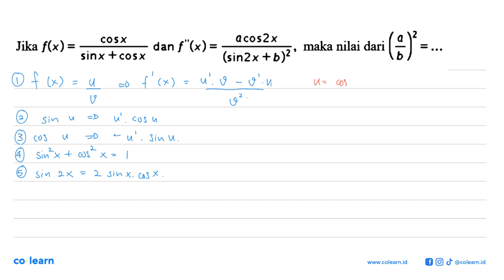Jika f(x)=cosx/(sinx+cosx) dan f"(x)=(a cos2x)/(sin2x+b)^2, maka nilai dari (a/b)^2=...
Topik atau Materi: Turunan Trigonometri - Turunan Fungsi Trigonometri - KALKULUS - Matematika Kelas 12 SMA -

00:00 : Bedah Soal
01:00 : Konsep, rumus dan pengertian Turunan Trigonometri
01:18 : Langkah penyelesaian soal
04:47 : Jawaban akhir
05:17 : Penutup